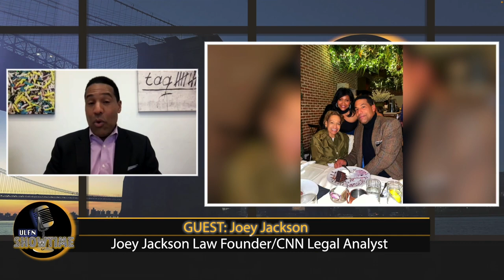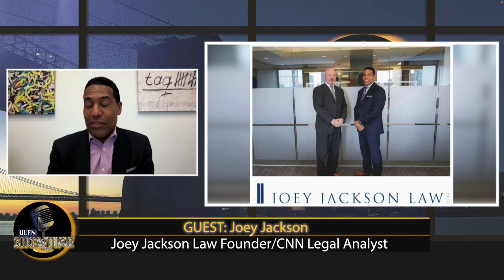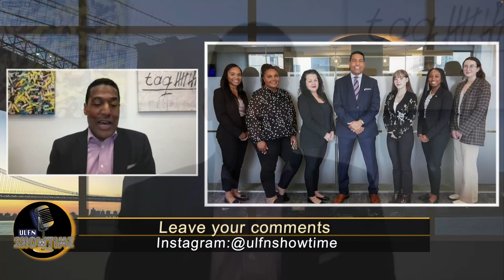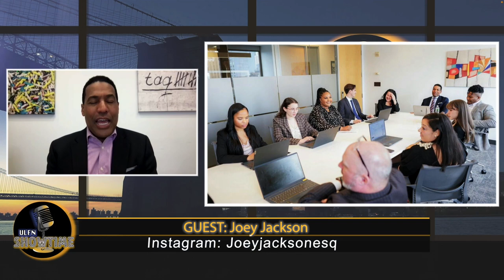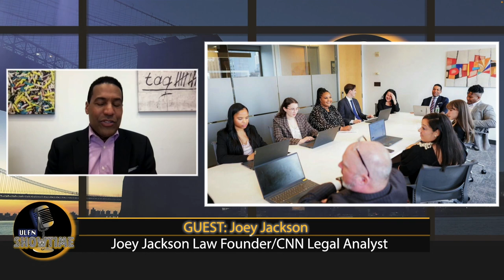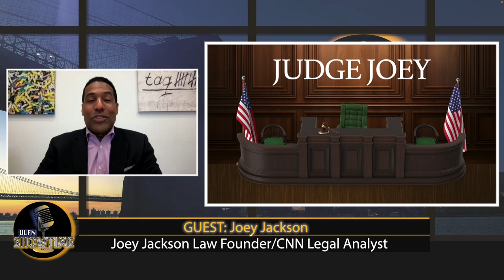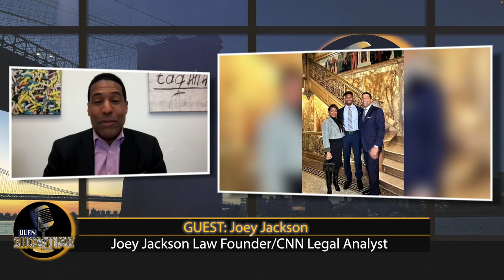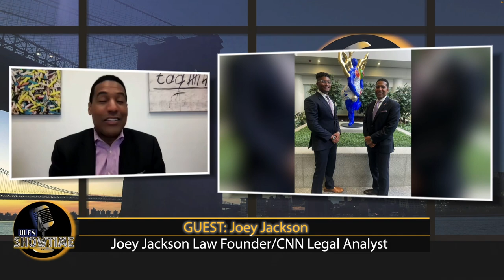"Your Journey With Jay Rob" Featuring Joey Jackson Law Founder & CNN Legal Analyst, Joey Jackson